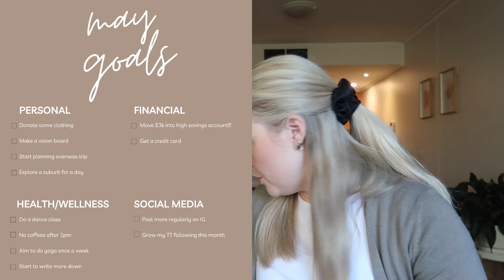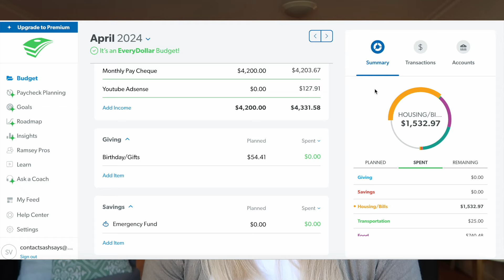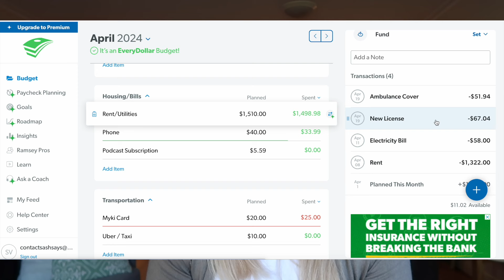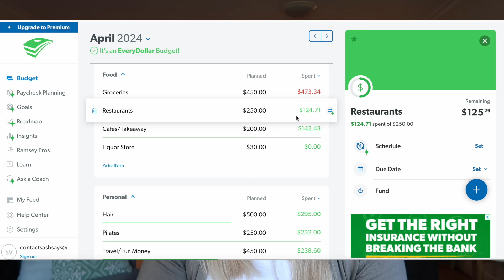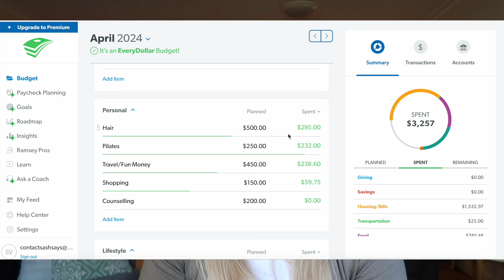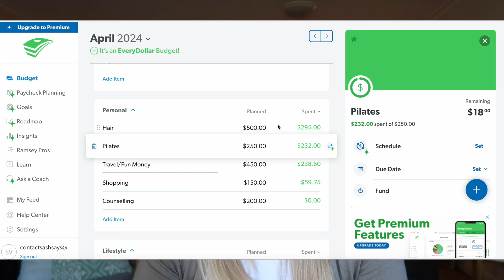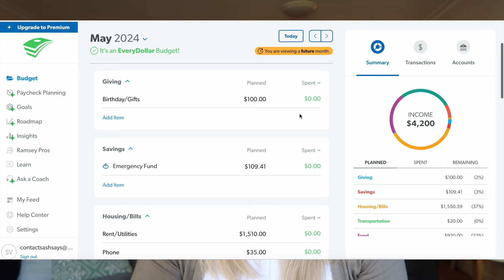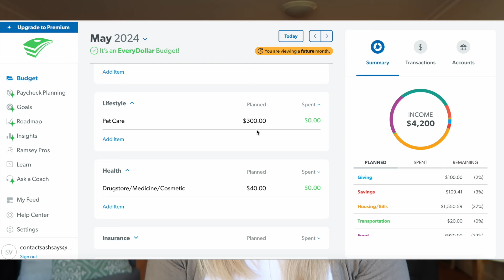May Monthly Reset Routine 2024 | goal setting, April reflections & expenses | Plan with Me!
hiiiiii!! wellllll loooook.. it's my monthlyresetroutine
to me, there is nothing better to me than looking at the month ahead to reflect, reset and plan it all out :) we go through my reflections for april, goalsetting and my maybudget and i get into some deeper conversation on why i haven't been as present on YT. lots of lots to everyone! x

Editing software: iMovie on my 2022 Macbook Air